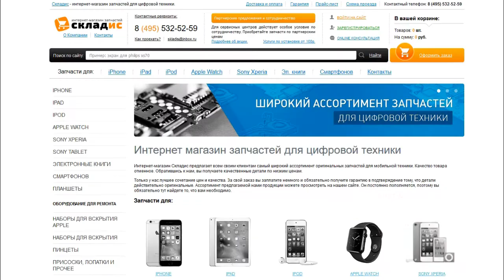Замена задней камеры на iPhone 7, разборка, обзор, ремонт айфона 7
На видео вы найдете полную инструкцию как заменить заднею камеру на iPhone 7. Мы покажем вам как разобрать айфон и после чего вы с легкостью сделаете ремонт и замените камеру на айфоне 7. Для замены вам понадобится: камера, 2 отвертки, медиатор и желательно пинцет, все необходимое вы можете приобрести у нас на сайте Но если вы не хотите самостоятельно устанавливать заднею камеру вы можете обратится к нам в сервисный центр где мы вам установим все оперативно